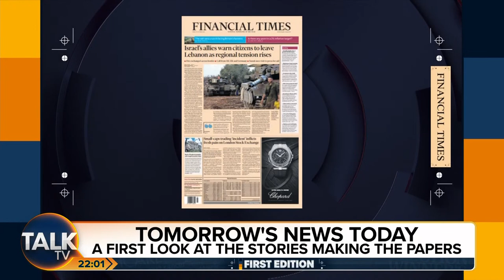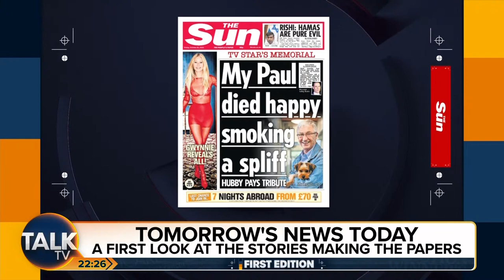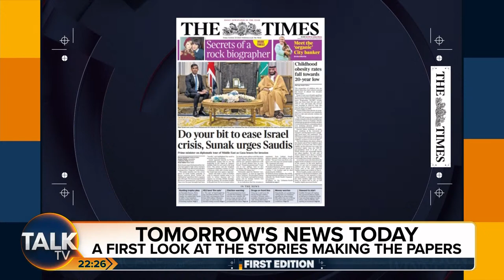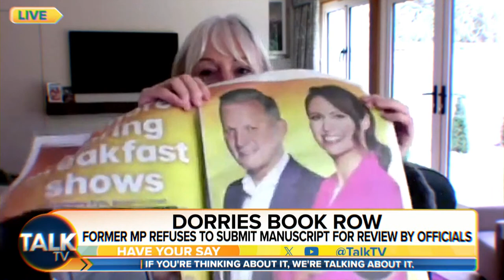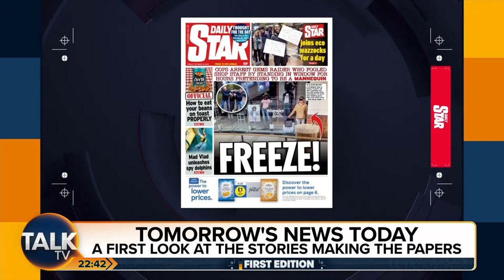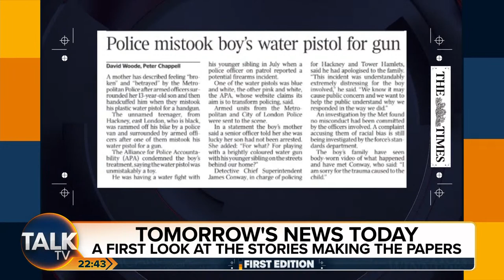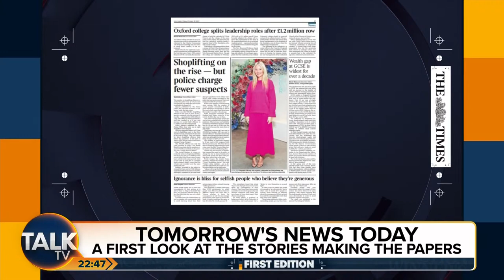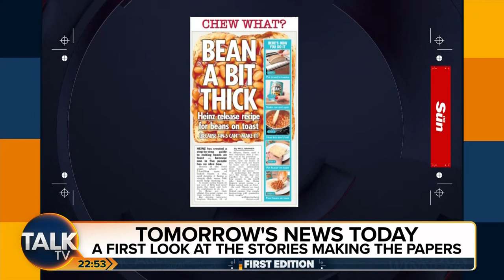First Edition with Ian Collins | 19-Oct-23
TalkTV's flagship evening news programme takes an energetic look at tomorrow's news, tonight, through the lens of the newspaper first editions.